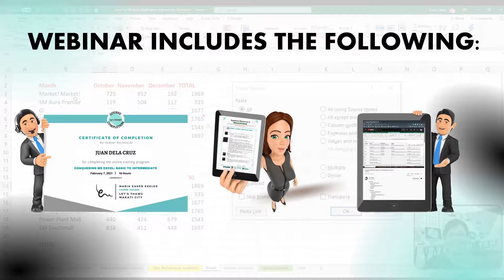Online MS Excel Classes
Discover how MS Excel can help you work faster, analyze better, and make wiser decisions.
It's not enough that you know how to add, subtract, multiply and divide in your spreadsheets. Discover how MS Excel can help you work faster, analyze better, and make wiser decisions.
𝗝𝗼𝗶𝗻 𝘂𝘀 𝗶𝗻 𝗼𝘂𝗿 𝗼𝗻𝗹𝗶𝗻𝗲 𝘁𝗿𝗮𝗶𝗻𝗶𝗻𝗴 𝘀𝗰𝗵𝗲𝗱𝘂𝗹𝗲𝗱 𝘁𝗵𝗶𝘀 𝐍𝐎𝐕𝐄𝐌𝐁𝐄𝐑